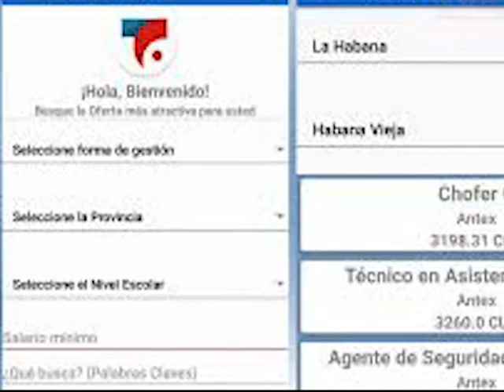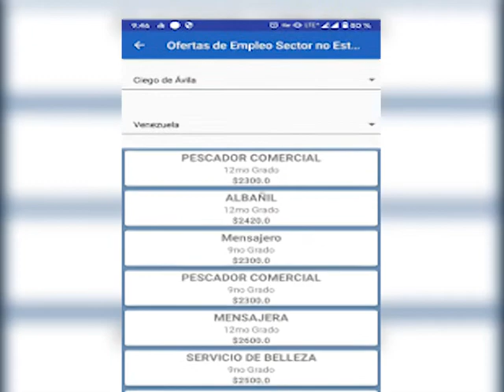Implementan en Cienfuegos aplicación Trabajar en Cuba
Incentivar y facilitar el acceso a las ofertas laborales disponibles en los sectores estatal y no estatal de la economía, es el objetivo de la nueva aplicación Trabajar en Cuba. Esta plataforma otorga mayor visibilidad  a las propuestas disponibles.